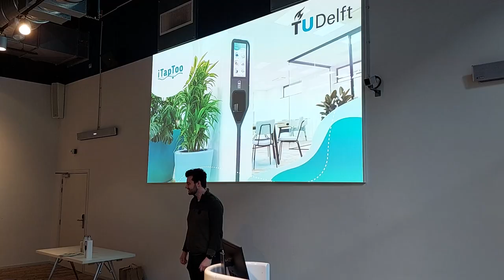Green Dragons’ Den TU Delft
Today, TU Delft organised the Green Dragons' Den, based on the television programme, but focussed on sustainable innovations. During the Green Dragons' Den, companies were given the opportunity to pitch their idea to a jury. Further exploratory talks will be held with a number of companies.

Twelve companies pitched their product or service to the jury, consisting of Marien van der Meer (Executive board), Jaco van Noppen (Director Campus Real Estate & Facility Management), Andy van den Dobbelsteen (Sustainability Coordinator), Mees Walhof (Manager Procurement) and Puck Wijnia (Chair of GreenTU).